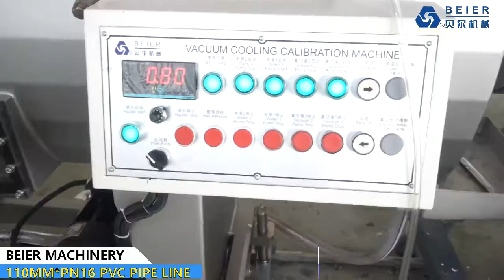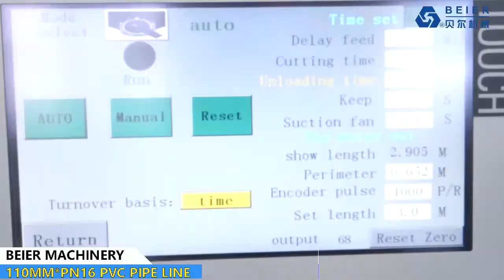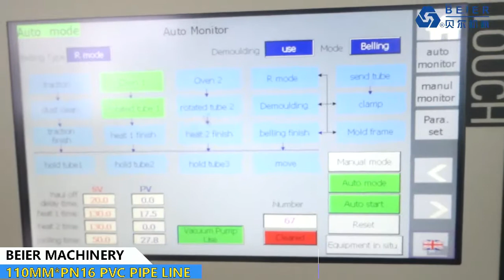110mm PVC Pipe Extrusion Line/Automatic Belling Machine/R type socketing